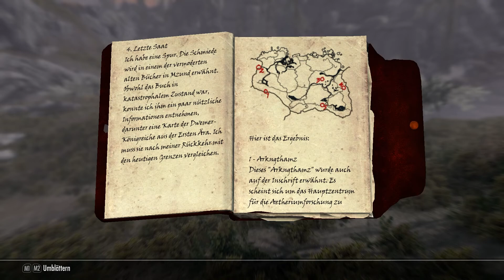SKYRIM ANNIVERSARY EDITION🐲085: Bthardamz